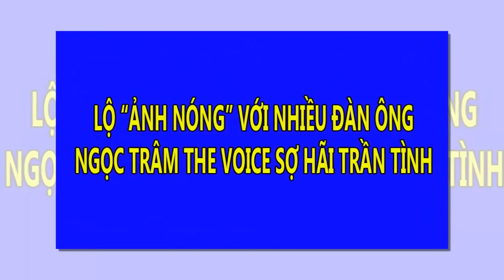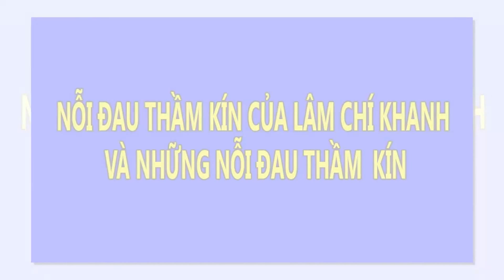Diễn viên Hoàng Lan chỉ muốn chết chứ không cam lòng sống cảnh mù lòa, bại liệt | Tin Nhanh Nhất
Diễn viên Hoàng Lan chỉ muốn chết chứ không cam lòng sống cảnh mù lòa, bại liệt
Bệnh tai biến và cột sống đã khiến nữ diễn viên Hoàng Lan gần như sống đời thực vật. Giờ đôi mắt chị lại có nguy cơ bị mù vì viêm màng bồ đào.